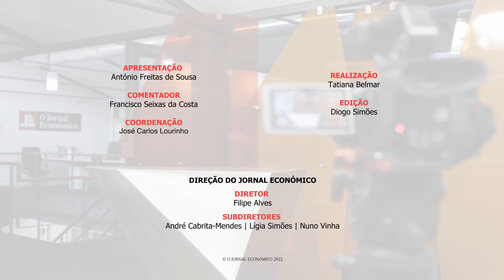Corrupção em Estrasburgo põe em causa as instituições europeias? Veja “A Arte da Guerra”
As ligações perigosas entre o Qatar e a deputada socialista grega deixaram a Europa atónita – e a Hungria sorridente.

Uma tragédia grega ainda assim menos trágica que a tragédia germânica resultante de um plano para um inexplicável e a todos os níveis surpreendente num dos países mais estáveis da Europa. Ou se calhar não.

Já no palco de todas as tragédias, é a vez do Peru lembrar ao mundo que a América Latina será sempre a América Latina.

Tudo para ver esta semana em ‘A Arte da Guerra’, da plataforma multimédia JE TV, um programa conduzido pelo jornalista António Freitas de Sousa e com os comentários do embaixador Francisco Seixas da Costa.